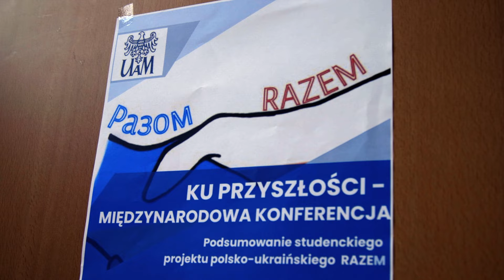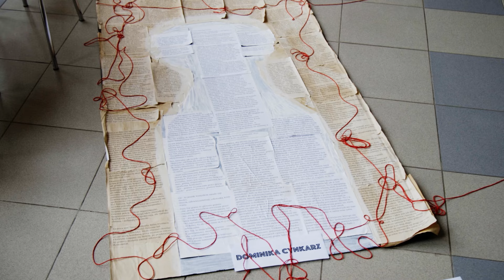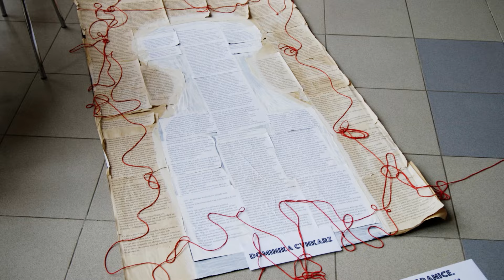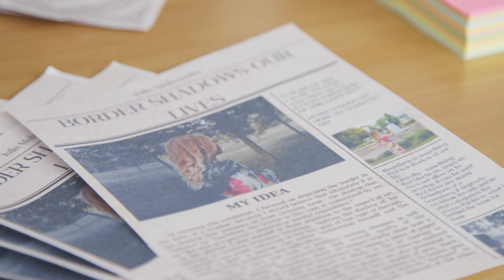„Ku przyszłości” - Międzynarodowa konferencja podsumowująca projekt RAZEM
28 czerwca 2024 r. na Wydziale Studiów Edukacyjnych UAM odbyła się konferencja podsumowująca studencki projekt polsko-ukraiński RAZEM. Celem projektu była integracja polskiego i ukraińskiego środowiska uniwersyteckiego wokół wspólnych wyzwań w obszarze szeroko rozumianej edukacji.